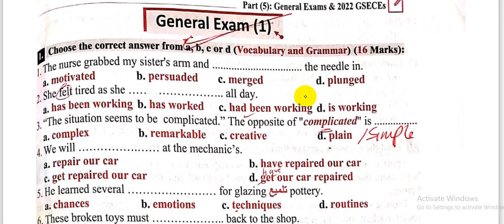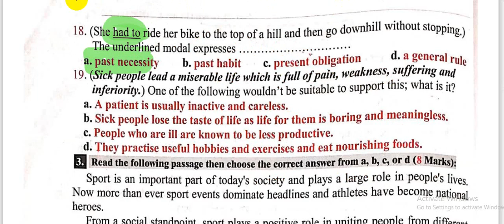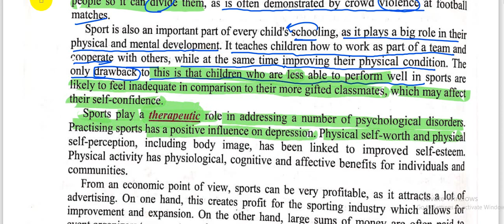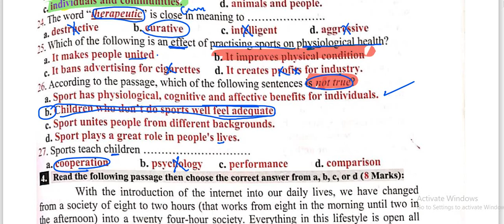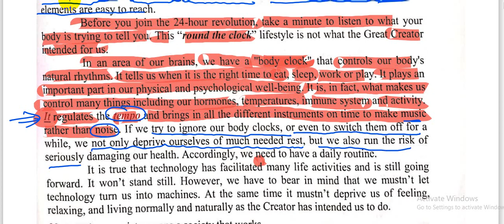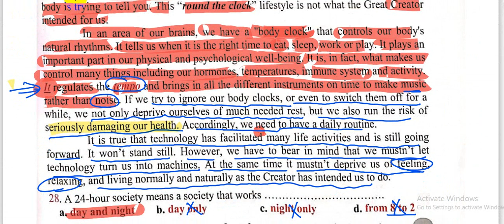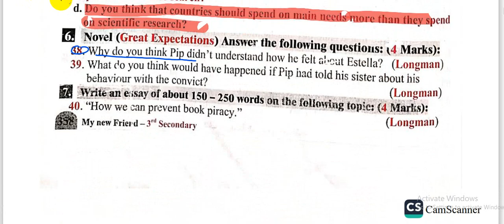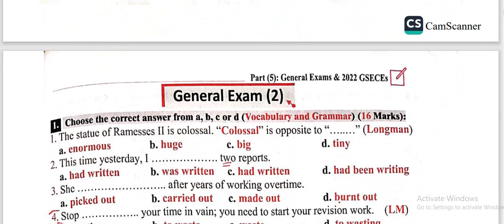الامتحان الشامل الاول | ماي نيو فريند | مراجعة نهائية 2023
رابط الملف
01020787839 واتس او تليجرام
جروب التليجرام المجاني الخاص بنا
رابط قناتي الثانية ياريت تشرفوني بالاشتراك فيها